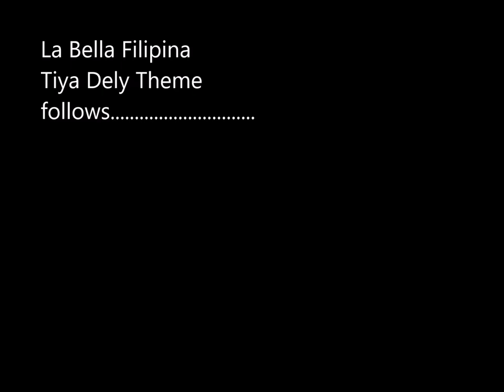Magandang Pilipinas Juan Silos - La Bella Filipina (Tiya Dely Theme)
composer:  Ignacio Masaguer